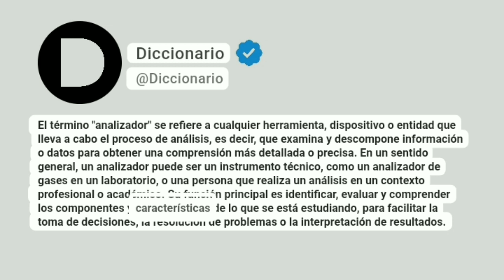Analizador Significado En Español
El término "analizador" se refiere a cualquier herramienta, dispositivo o entidad que lleva a cabo el proceso de análisis, es decir, que examina y descompone información o datos para obtener una comprensión más detallada o precisa. En un sentido general, un analizador puede ser un instrumento técnico, como un analizador de gases en un laboratorio, o una persona que realiza un análisis en un contexto profesional o académico. Su función principal es identificar, evaluar y comprender los componentes y características de lo que se está estudiando, para facilitar la toma de decisiones, la resolución de problemas o la interpretación de resultados.